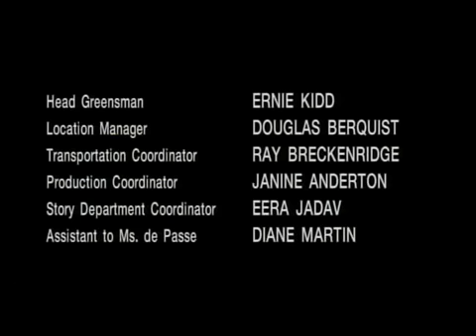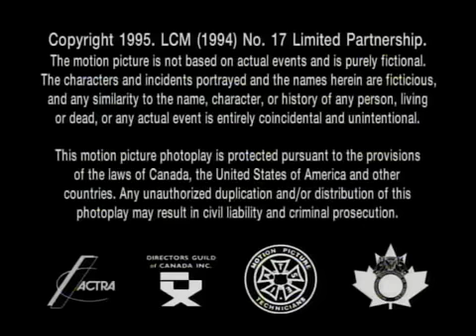Lonesome Dove The Outlaw Years S01E14 DVDRip XviD OSiTV